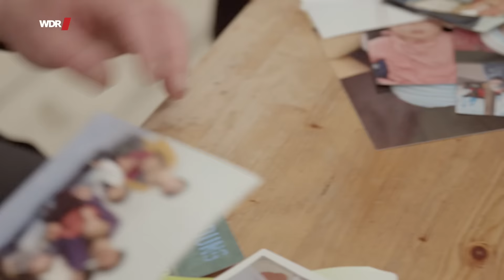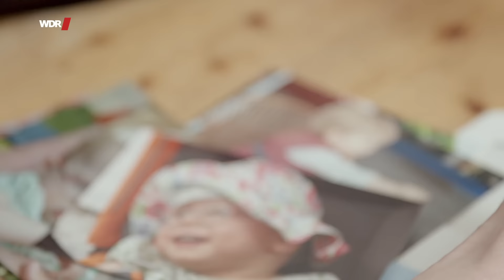Beziehung in der Krise - Paare mit einem behinderten Kind | WDR Doku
Paare, die ein behindertes Kind bekommen, stehen vor immensen Herausforderungen. Sie müssen mit dem Schock und der Angst um ihr Kind umgehen. Später müssen sie ihren Alltag rund um die Pflege und die medizinische Versorgung ihres Kindes organisieren. Dabei als Paar nicht auf der Strecke zu bleiben, kann schwierig werden.

Rosa, die Tochter von Bettina und Falco, ist aufgrund eines genetischen Defekts stark eingeschränkt. Lange hofft das Elternpaar, Rosas Zustand würde sich verbessern, wenn sie sie nur genug fördern. Doch Bettina und Falco müssen erkennen, dass Rosa stark pflegebedürftig bleibt.

"Wie Hunde, die in eine Ecke gedrängt wurden, haben wir mit den Zähnen gefletscht und sind aufeinander losgegangen.“ So beschreiben Julia und ihr Mann Danielo die Zeit nach der Geburt ihres Sohnes Arvid. Arvid kommt vor fünf Jahren fast leblos zur Welt, muss reanimiert werden und bleibt schwerbehindert. Julia und Danielo gehen mit der Trauer unterschiedlich um. Waren sie vorher ein sehr harmonisches Paar, so streiten sie sich jetzt wegen Nichtigkeiten, ihre Nerven liegen blank: „Wir waren nur noch Einzelkämpfer und hielten nicht mehr zusammen.“

Falco ist beruflich viel unterwegs. Bettina fühlt sich mit den täglichen Aufgaben rund um Therapien, Arztbesuche, Krankenkassenanträge oft allein gelassen.
Falco dagegen fühlt sich mit seinen eigenen Bedürfnissen gar nicht mehr wahrgenommen. Das Streiten nimmt überhand. Als Bettina sich von ihm trennt, kann Falco nicht fassen, dass sie die Beziehung aufgibt. Wie soll ein getrenntes Leben mit einem schwer beeinträchtigen Kind funktionieren oder könnte die Trennung auch eine Chance sein?
Der Film begleitet die beiden Paare in ihrem Familienleben, zeigt, wie sie mit den tiefgreifenden Veränderungen umgehen, wie sie ihren Schmerz verarbeiten und für neue Perspektiven kämpfen.

Ein Film für Menschen hautnah von Tabea Hosche